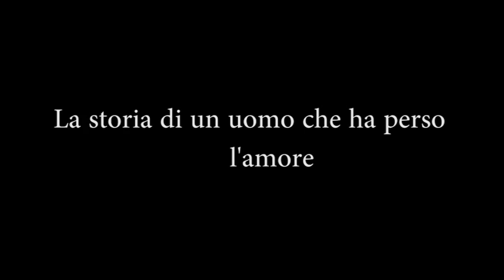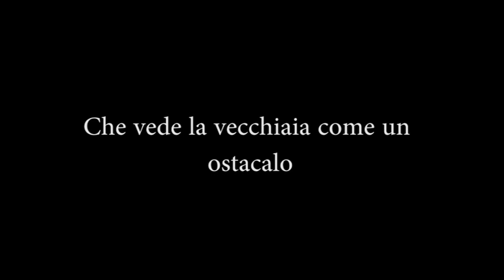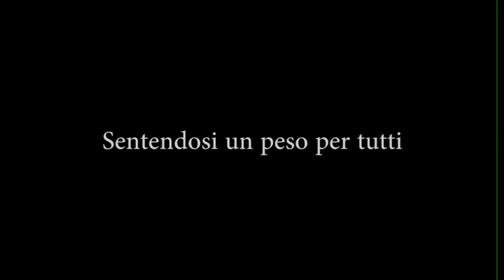Trailer Le Ultime Lune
Rappresentazione di "Le ultime lune" di Furio Bordon da parte dell'associazione ACS Oltre il muro con Franco Pecora, Giusy Mauro, Vincenzo Intravaia